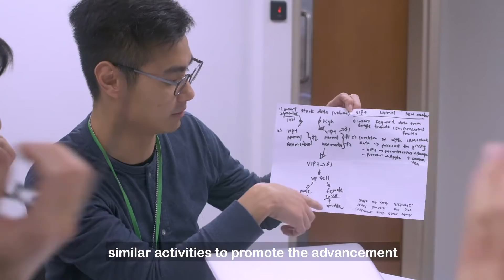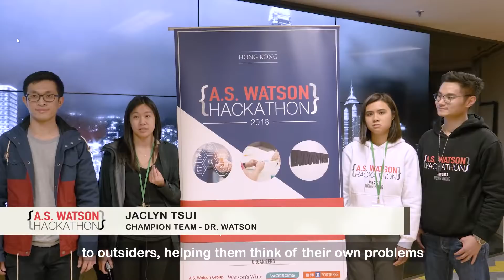A.S. Watson Group - Big Data Hackathon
A.S. Watson Group hosted the first ever retail-themed Big Data Hackathon in Hong Kong to unearth tech talents and promote the advancement of big data and data science.